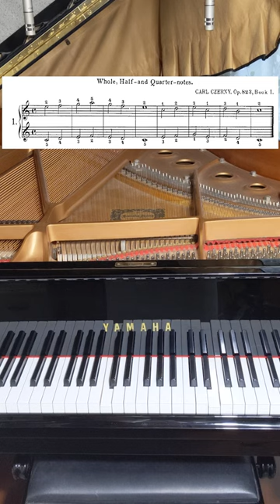C. Czerny: The Young Pianist Op. 823 No. 1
Carl Czerny
 (1791 – 1857)

The Young Pianist Op. 823 No. 1
Le petit pianiste - The Little Pianist
72 morceaux faciles et progressifs dès le premier commencement, avec toutes les gammes majeures et mineures
Der kleine Klavierschüler, 72 leichte fortschreitende Stücke vom ersten Anfang an, nebst, allen Dur- und Moll- Tonarten